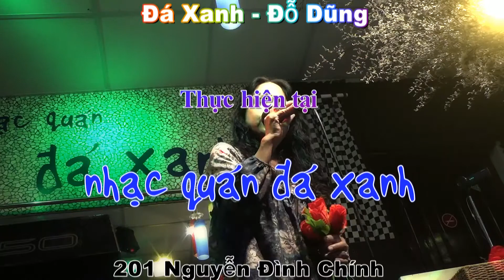Lê Hải - Vũng Lầy Của Chúng Ta - Sáng tác : Lê Uyên Phương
Thân mời quý khách thưởng thức ca khúc "Vũng Lầy Của Chúng Ta", sáng tác của nhạc sĩ Lê Uyên Phương do chị Lê Hải trình bày tại Nhạc quán Đá Xanh.